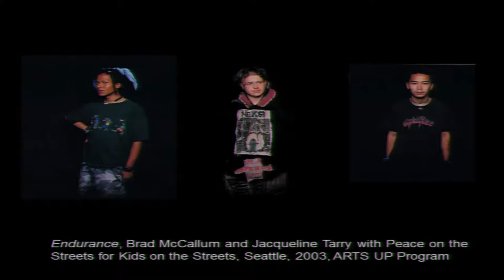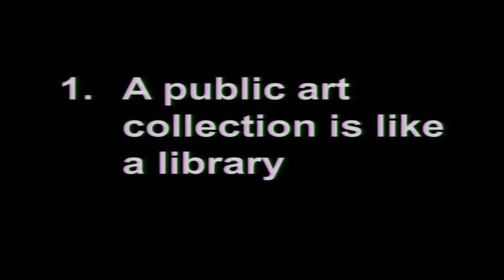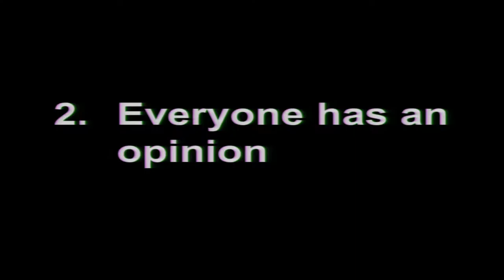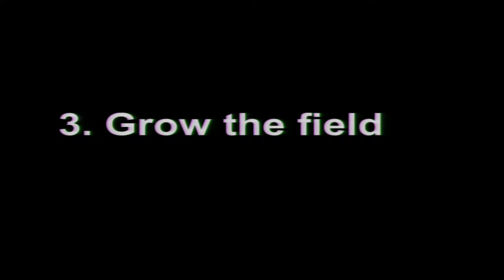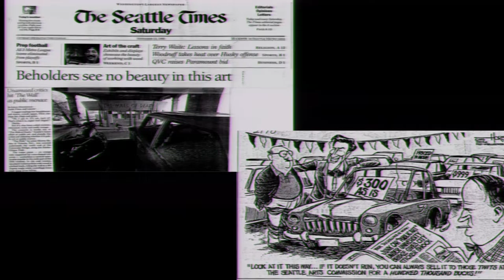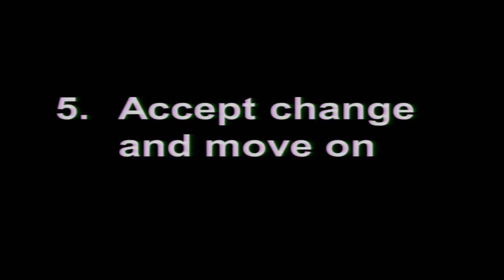Public Art Network Award Presentation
Join us in celebrating the recipient of the Americans for the Arts Public Art Network Leadership Award.